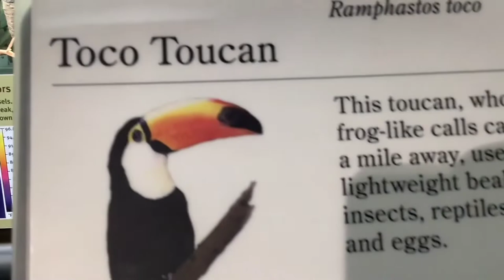Toucan bird video | free stock footage | Toucan voice | no copyright video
Toucan birds video
most beautiful bird toco, Toucan
Toucan voice
toucan bird sound

All our videos are copyright free you can use our videos for your project if you are a video maker or content creator you can download our videos without our permission, you just need to subscribe our channel, video download  After doing this you can use the video by making a small change